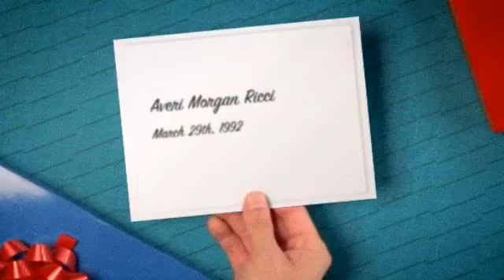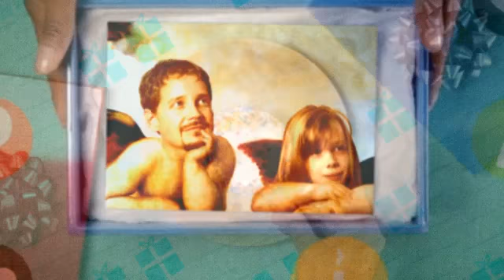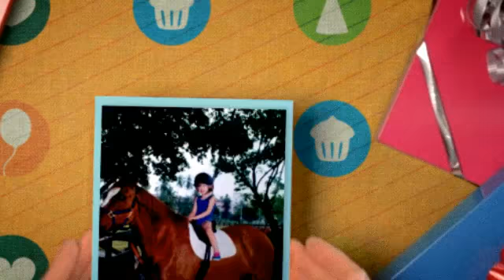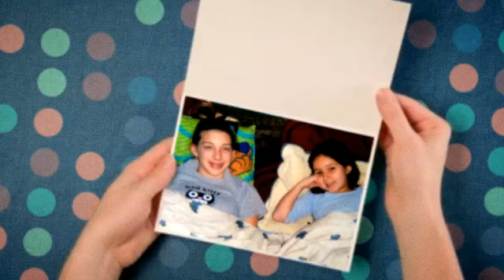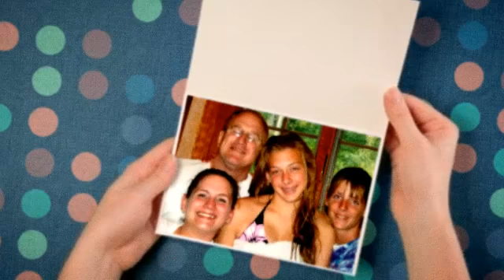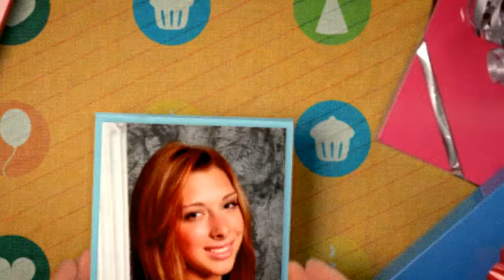Averi Morgan Ricci 21st Birthday March, 29th 2013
Happy Birthday Averi